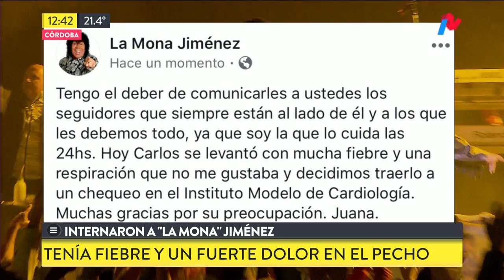Internaron a "La Mona" Jiménez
Fragmento de "TN de 10 a 14" emitido el Miércoles 29 de Agosto de 2018.